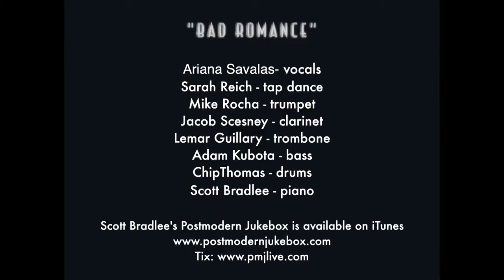Bad Romance - Postmodern Jukebox: Reboxed ft. Sara Niemietz & The Sole Sisters